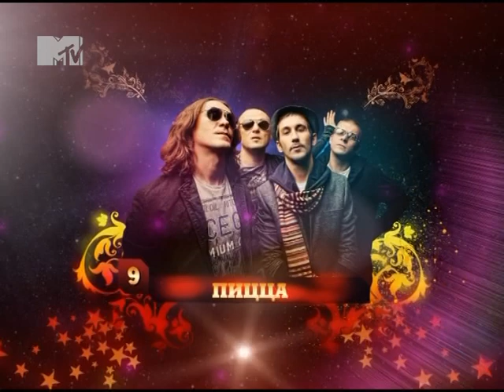Рокопопс: "Пицца"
В каждом выпуске программы «Звёзды на ладони» авторы раскрывают очередную тему превратностей звездных судеб. Читают дневники, где кумиры пишут о сокровенном. Выясняют, кто из них за свои грехи сгорел бы в пылающем костре великой инквизиции, а кто получил бы индульгенцию за бурную благотворительную деятельность. Составляют протокол звездных преступлений, развеивают мифы, раскапывают правду, анализируют их душевные порывы, физическую форму и сексуальные предпочтения... Одним словом, со всей любовью и иронией прокачивают их реальную жизнь по полной программе!